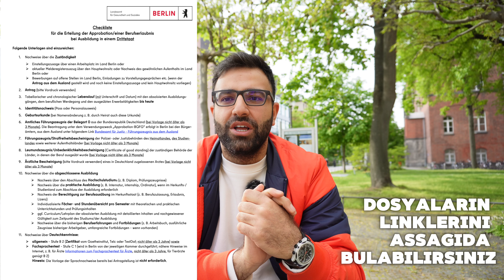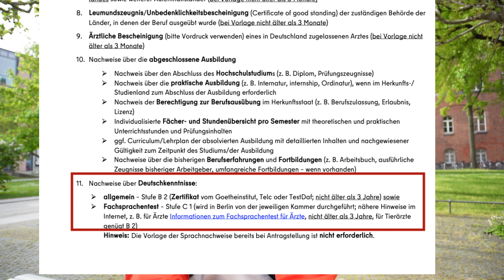ALMANYA'da DOKTOR olarak Nasıl Çalışırım,Tıp Denklik Süreci | Charite Üniversitesinde Bir Gün (2024)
Merhaba, yeni bir bölüme hoşgeldiniz!
Bu videoda Berlin Charite Üniversitesi'ni gezdiğim sırada sizlerden en çok talep edilen konulardan biri olan Almanya'da Denklik Süreci'ni ele aldım. Denklik Süreci'nde gereken belgeleri, Almanya'da doktor olarak çalışmanın avantajlarını ve dezavantajlarını detaylıca açıkladım. Özellikle Almanya'ya gelmeyi düşünen Tıp Fakültesi öğrencileri için değerli tavsiyelerim ve genel olarak yurtdışında doktorluk üzerine bilgiler verdim.

Eğer Almanya'da doktor olarak çalışma niyetiniz varsa veya bu konu hakkında bilgi sahibi olmak istiyorsanız, bu videoyu mutlaka izlemelisiniz. Almanya'da Denklik Süreci ve yurtdışında doktor olma konularında detaylı bilgiler için videoyu kaçırmayın!

Video'da değindiğim belli başlı sorular şu şekilde :
Almanya'da doktor denkliği nedir?
Denklik süreci için gerekli belgeler nelerdir?
Almanya'da doktor olarak çalışmanın avantajları ve dezavantajları nelerdir?
Almanya'ya gelmek isteyen Tıp Fakültesi öğrencilerine özel tavsiyeler
Yurtdışında doktorluk yapmak hakkında genel bilgiler

🙋🏻 Merhaba arkadaslar ben Dr.Serdest, Ukrayna'da tıp fakültesini bitirdim, Kiev’de uzmanlık eğitimime devam derken savaştan dolayı Berlin'e taşındım.Kariyerimi Almanya'da devam ettirmeyi düşünüyorum.

Kanalımın doktorların ve öğrencilerin tıp alanında ki kariyer yolculuğunda yardımcı bir kaynak olmasını umuyorum.
Umarım bu YouTube Maceramda beni yalnız bırakmazsınız.
Desteğiniz benim için çok önemli !

Bu videoya harcanan emeği ve sıkı çalışmayı takdir ediyorsanız, beğen tuşuna basabilirsiniz ve düşüncelerinizi diğer takipçilerimize ve bana aktarmanız için mutlaka yorum yapın!